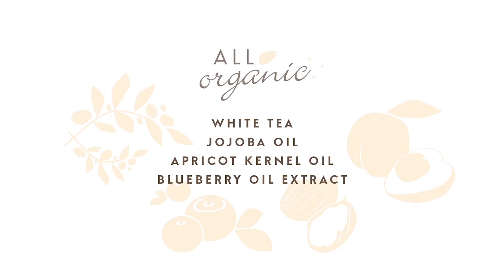Sophie La Giraffe Cosmetics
Junior Design Awards 2014 Entrant